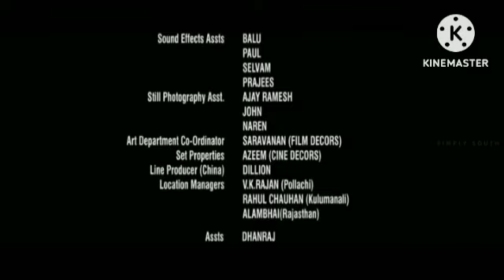777 Charlie Review Explained & Facts In Hindi Dubbed | Rakshit Shetty | Sangeetha | Bobby Simha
777 Charlie Review Explained & Facts In Hindi Dubbed | Rakshit Shetty | Sangeetha | Bobby Simha